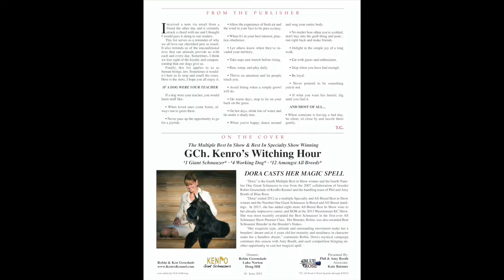Life Lessons from Junior Showmanship Amy Booth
Welcome to this series on Canine Chronicle TV called Life Lessons from Junior Showmanship with Michael Hill. In this episode Michael talks with Amy Booth about how showing in juniors prepared him for life.
The Life Lessons from Junior Showmanship series – Michael interviews people who showed in Juniors and discusses how the lessons they learned have helped them in adulthood. Some are exhibitors, breeders and judges in the sport of purebred dogs. They talk about how they were introduced to the sport, their favorite breed, their success stories and more.